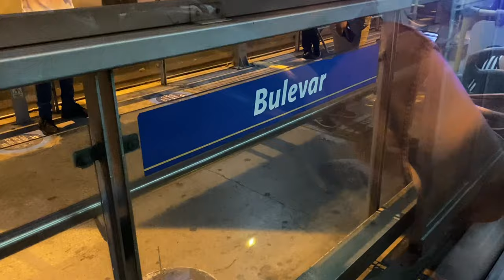La REALIDAD DE VIAJAR en el “LECHUCERO” del METROPOLITANO de LIMA-PERÚ🔥2024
Una historia imperdible. Salimos 11:30 pm de Matellini (Chorrillos) y 50 min despues llevamos a Naranjal (distrito Independencia) - Lima 🙌🏻🎬⬇️ ¡Vamo yaaaaa!

🔥Mis plataformas🔥